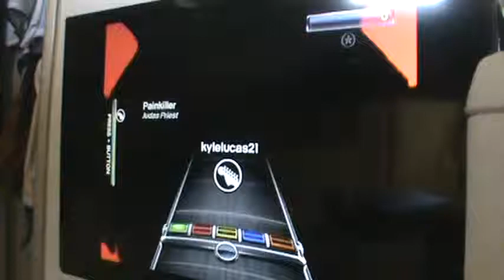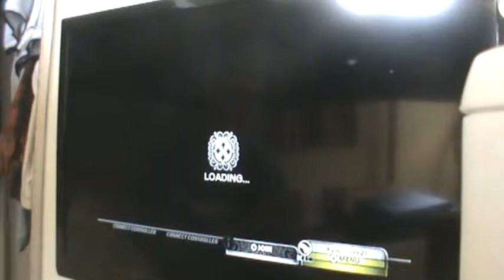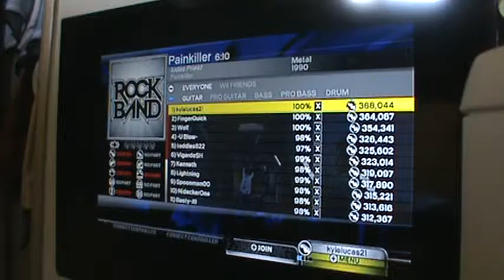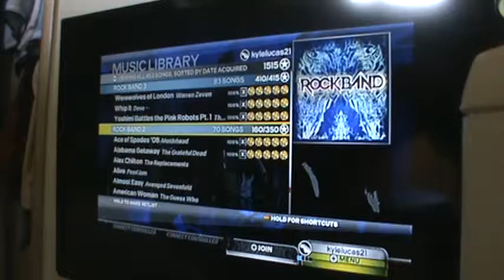[Full Import FC] RB3 (RB2 Import) Painkiller FC!!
Yeee, such a great FC :D I FC'ed all of the easy songs off screen, I'll upload a setlist scroll tmrw probably, but for now, enjoy this FC :D Solo H is the hardest part for me sometimes, and other times it's solo F, and other times it's solo D, it just depends what the game wants me to do lmao